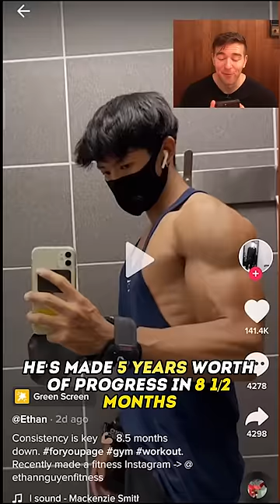8 Months Newbie Gains Vs. 8 Months Saucing Off The Rip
(Gorilla Mind's Nootropic infused energy drinks)